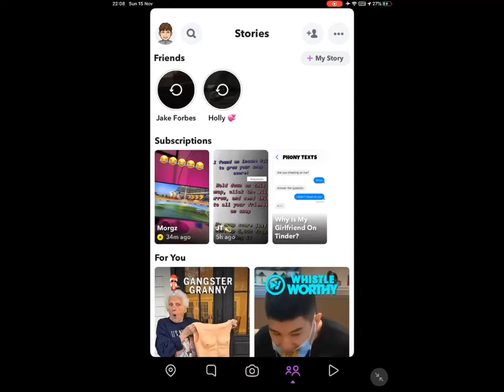Playing The New Morgz Ultimate Challenge Level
I played the new level on Morgz Ultimate Challenge.

(Those aren’t the only members.)